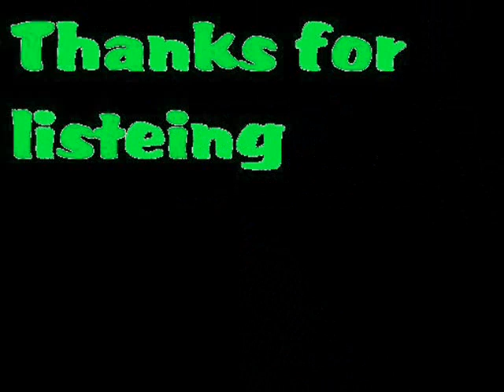Devil May Cry Bosses - NightMare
Time to get messy and just puke with this song of horror